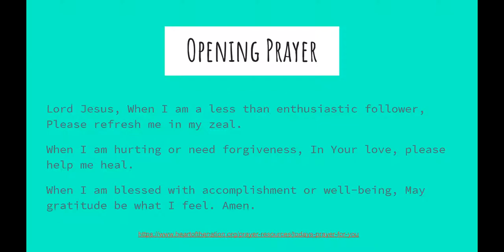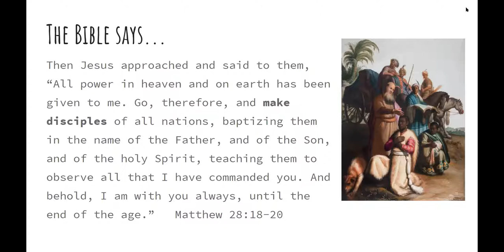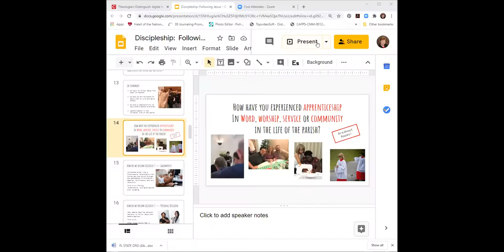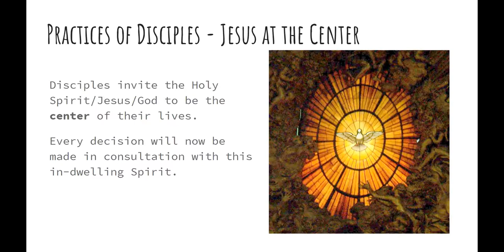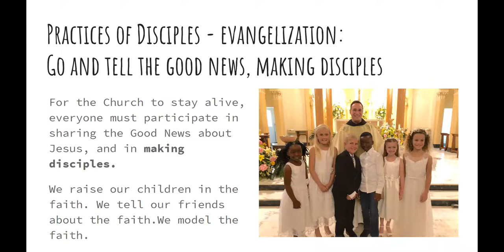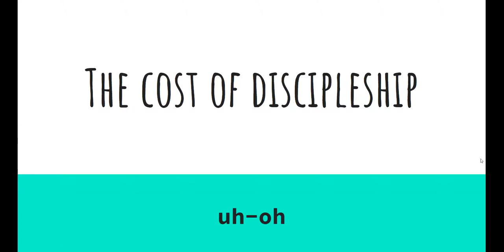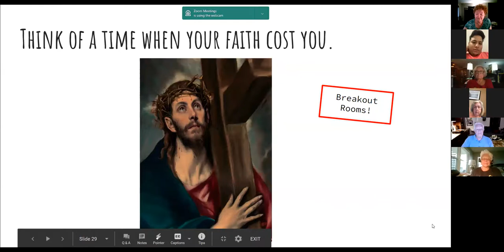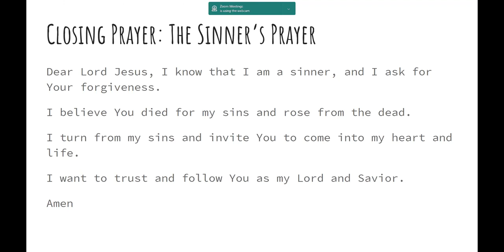RCIA Discipleship Presentation 2020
June 29, 2020 - Zoom presentation to the RCIA group about Discipleship.